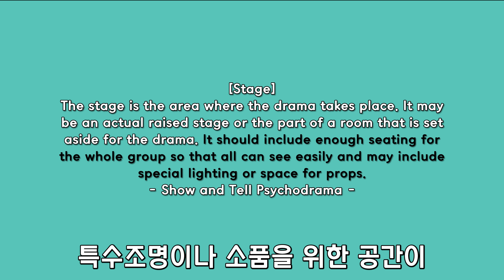1분 영상 (18) 심리극 무대 - 심리극의 다섯 요소 1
미국의 심리극 전문가 캐런 카나부치의 저서 'Show and Tell Psychodrama'를 통해, 심리극의 다섯 요소 중 하나인 무대를 설명합니다.